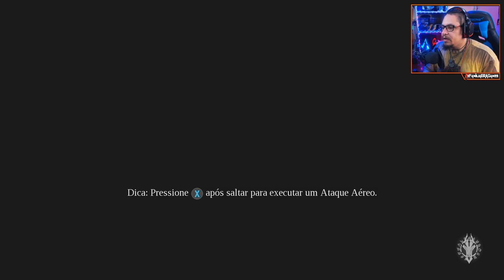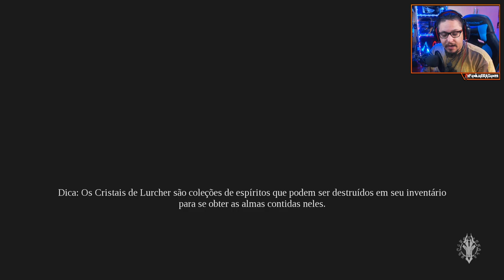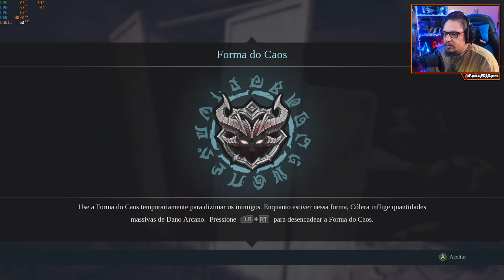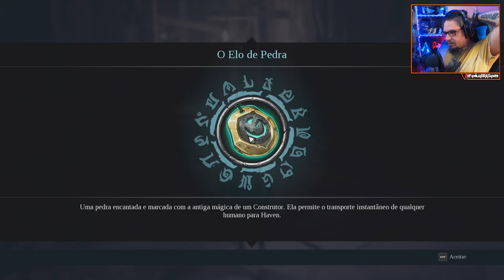DARKSIDERS III - A primeira hora do game - Gameplay Pré-Lançamento!